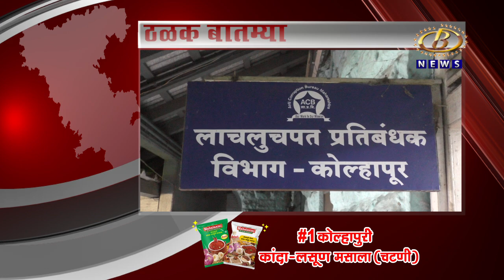आज दिवसभरातील ठळक बातम्या दि. २३-०८-२०२३